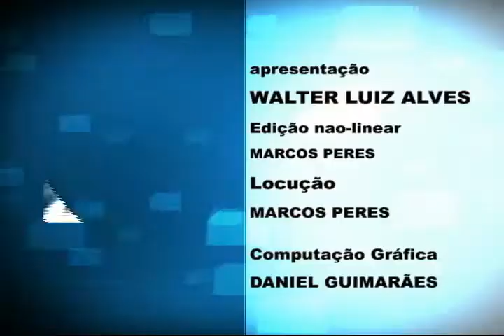40 anos da OAB/São Vicente - Direito e Cidadania - 3ª parte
Jantar dançante em comemoração aos 40 anos da OAB/SP Subseção São Vicente. Luiz Flávio Borges D´Urso (Presidente da OAB/SP) fala do evento pelos 40 anos da OAB/SP Subseção São Vicente, fala da Academia  Paulista de Direito, fala do evento da AATSP, da sua marca registrada, do convênio firmado com o Tribunal de Justiça, e o apresentador  entrega um livro:  ´Como se organizar em um minuto´ e fala do Encontro de Presidentes em Atibaia.